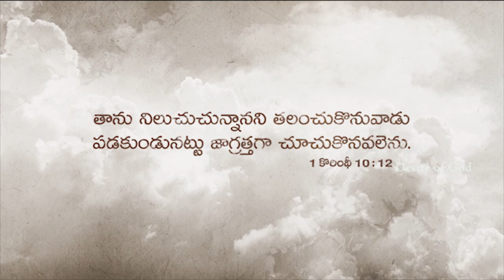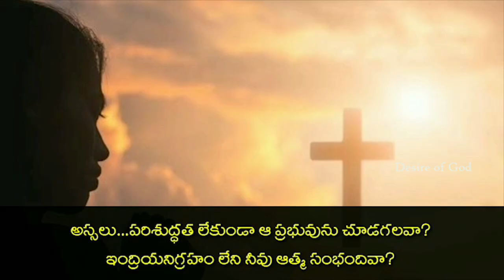PROMO ||బలహీనత Part-1 || The Life Changing Documentary|| New Year Gift || CGS Team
కన్న బిడ్డలు పాపమును ఎంచుకుని దోషులై తన సన్నిధికి దూరమైనపుడు, తన ప్రియ సుతుని ప్రాణార్పణ చేత సంధి చేసుకుని తిరిగి తన ఒడికి చేర్చుకున్నాడు ప్రేమమూర్తియైన  దేవుడు.
ఇకపై తన పిల్లలు కృతనిశ్చయంతో క్రీస్తునందు కడవరకు పరిశుద్ధంగా జీవిస్తారని ఆశించిన దేవునికి ఖచ్చితంగా నిరాశే మిగిలింది.
మన ఆత్మీయ జీవితంలో కలిగిన వైఫల్యాలకు కారణం తెలిసిన దేవుడు, మన బలహీనతలయందు సహాయం చేయువాడై మనకు కలిగిన దుస్థితికి పరిష్కారం తన జీవగ్రంధంలోనే వ్రాయించాడు.
ప్రతి విశ్వాసి జీవితంలో సంభవించే ఈ యదార్థ సంఘటనల సమ్మేళమును లిఖిత రూపంలో మీకు అందించుటకు గాను మేము చేసిన ఈ చిన్ని ప్రయత్నం మీ ఆత్మీయ జీవితాలను బలపరుస్తుందని ఆశిస్తూ, మీ Christ Gospel Soldiers.
Christ Gospel Soldiers Presents

The lIfe Changing Documentary

విశ్వాసి నులివెచ్చని  జీవితాన్ని దేవుని వైపు మళ్ళించే లిఖితకావ్యం

బలహీనత
THE HIDDEN MASK

తాను నిలుచుచున్నానని తలంచుకొనువాడు పడకుండునట్లు జాగ్రత్తగా చూచుకొనవలెను. 1 కొరింథీయులకు 10:12

Passion of God Channel and CGS Team

Vocals
Blessi
Stephen Bob

Script
Lebonah Esther

Script Editing
Mani Dayal
Shrinivas Yadav and Nithin Abdiel

Concept
CGS Team

Video Editing
Sravan BM